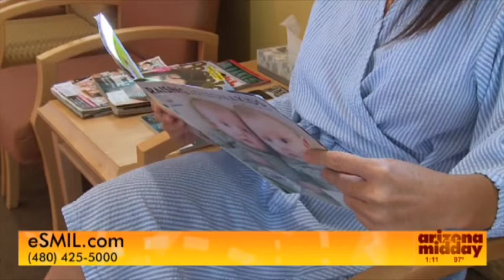Mammography 5: Know Your Personal Risk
This is video 5 of a 6-part series on Mammograms. Join Dr. Denise Reddy in this video series to learn about the different risk levels when dealing with screenings and preventing breast cancer.  She discusses the difference between women who are at a high risk level verses an average risk level and what to expect.

Destry: We are continuing our series on mammograms with Scottsdale Medical Imaging and Dr Denise Reddy. Dr Reddy, there have been news stories saying that women at high risk for breast cancer should get more screening or start mammograms earlier.  What does high risk mean?

Dr Reddy: When we talk about risk what we mean is a woman’s chance of developing breast cancer during her lifespan. At SMIL we talk about this as a woman’s risk number and that every woman should know her risk number. First let’s be clear, a high breast cancer risk number doesn’t mean a woman will certainly get breast cancer and a low breast cancer risk number does not mean it’s impossible. For most women the average lifetime risk of developing breast cancer is 12 percent to 13 percent. A risk of 15 percent to 20 percent is “moderately increased” and above 20 percent is described as “high risk.” It’s a good idea to understand your breast cancer risk number now. The absolute best advice is to discuss your personal breast cancer risk with your own doctor.
There are some simple ways to find out about your risk number.  For example Cancer.gov offers an excellent Breast Cancer Risk Assessment tool and you can also find an easy to use online calculator on eSMIL.com when you click on Breast services.

Destry: Are there different mammogram recommendations depending on your personal risk?

Dr Reddy: At-risk women are different and knowing your personal breast cancer risk number will help you make important breast health choices. American Cancer Society SMIL radiologists and many others all recommend starting mammograms every year at age 40. If you are at “moderately increased” risk then American Cancer Society recommends you ask your doctor about adding breast MRI (magnetic resonance imaging). If you are at “high risk” the clear recommendation is that you get a mammogram plus an MRI every year.

Destry: can you explain more about MRI?

Dr Reddy: MRI scans use powerful magnets and radio waves to create detailed pictures of the breast. For this test, you lie on your stomach on a table that slides into the MRI machine, which is shaped like a narrow tube. The exam itself is painless but it can be a little uncomfortable for people who don’t like enclosed spaces.  The machine makes loud buzzing and clicking noises and the technologist may give you headphones to mask this noise.
MRI is very good at catching some cancers very early, which is why it is helpful for high-risk women, but it also has its own limitations. Its technology can’t see some cancers visible on a mammogram so it is recommended only in combination with a mammogram. Also because it is so highly sensitive MRI does show more false positives, which you’ll remember from our earlier show, means something that looks suspicious but with further testing turns out to be harmless.  If MRI were used on everyone more women would end up having unnecessary biopsies. All good reasons why MRI is usually reserved for high risk women...